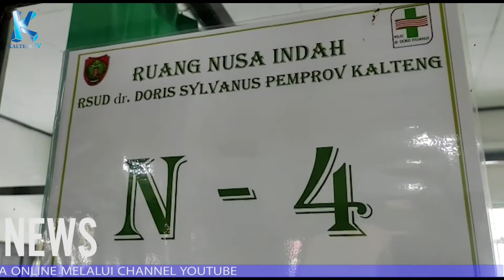RATUSAN WARGA TAK TERLAYANI KPU SAAT COBLOSAN